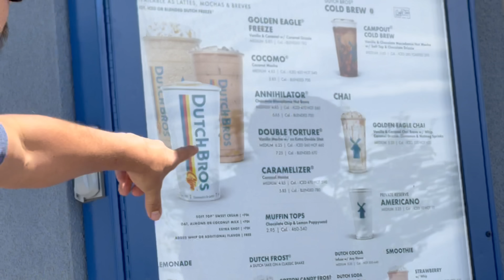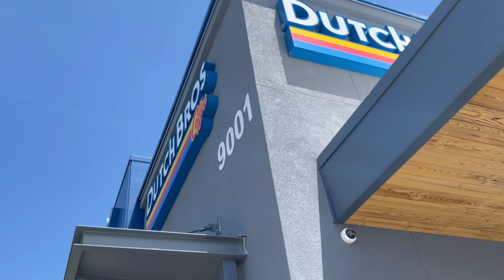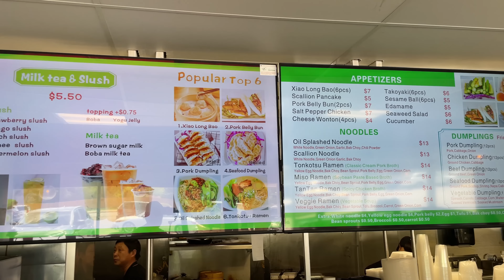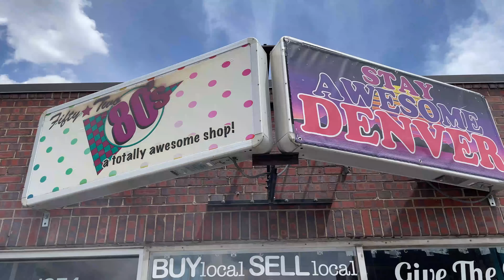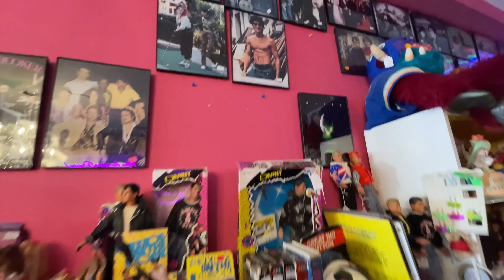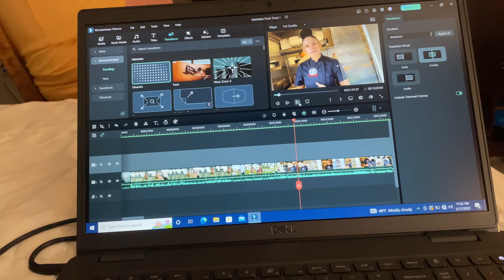Day 1 Vlog | Libbie Visits Harry In Denver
Libbie came to Colorado to pay me a visit. You can say we were pretty much everywhere during her time here.